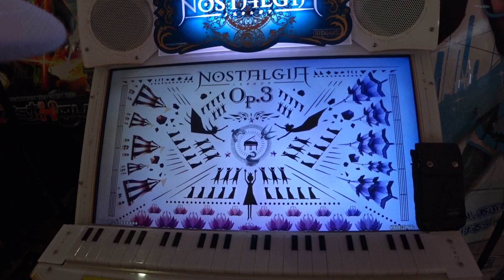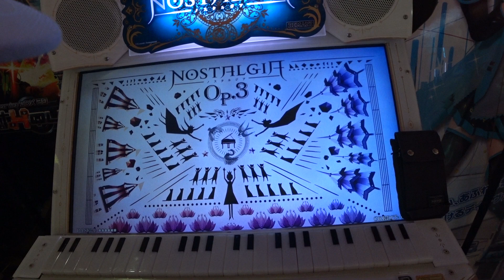【初見】ﾉｽﾀﾙｼﾞｱOp.3 ﾐｯｸｽﾅｯﾂ(Real 2)